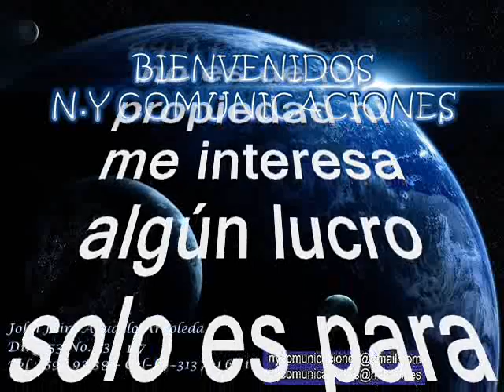José Ángel Bedoya - El negro picante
Amigos suscriptores del canal: buenos días, buenas tardes y buenas noches donde quieran que se encuentren. Hoy les dejo a consideración este pegajoso tema una versión de música parrandera titulada: “El negro Picante”, interpretada Por José A. Bedoya este es el mayor de la dinastía Bedoya, Joaquín, Agustín eran sus otros dos hermanos también juglares  de la música parrandera o guitarrera. José Ángel Bedoya originario de Frontino. José Bedoya está Radicado y nacionalizado en Estados Unidos y aún vive.  Disfruten pues de este lindo tema creado por uno de los juglares y miembro de la dinastía Bedoya, sin spots, ni ruidos ni variación alguna en la velocidad de grabación, que deterioren la calidad de la melodía.